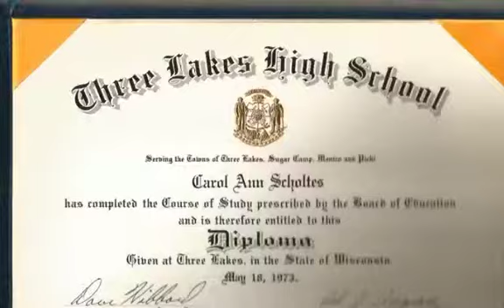Mom and Dad 41st wedding anniversary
Mom and Dad's 41st Wedding Anniversary